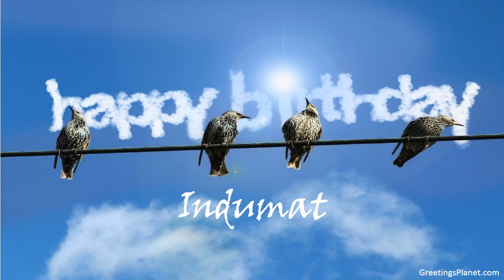Happy Birthday to Indumat